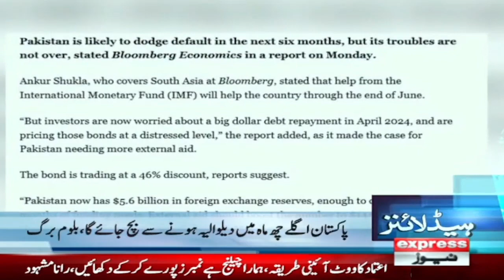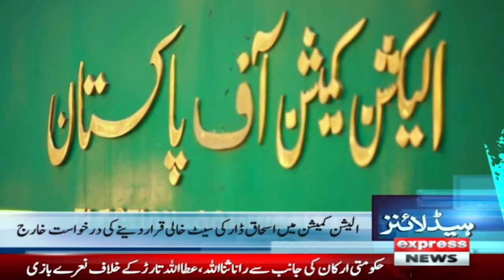Big news came from the IMF - Pakistan Economy - News Headlines 6 PM - 9 january 2023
News Headlines 6 PM - Express News - 9th january 2023 - Express News